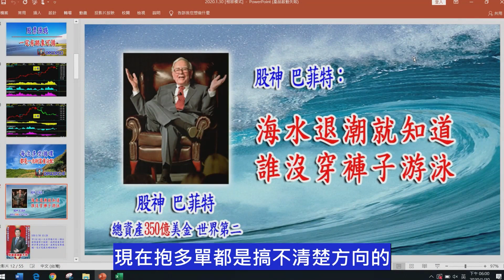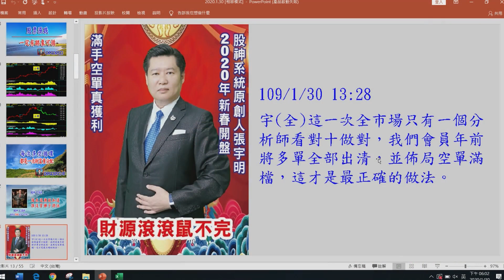只要懂這個道理，無論股票大漲大跌都大賺｜張宇明股市實戰心法105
張宇明股市實戰心法